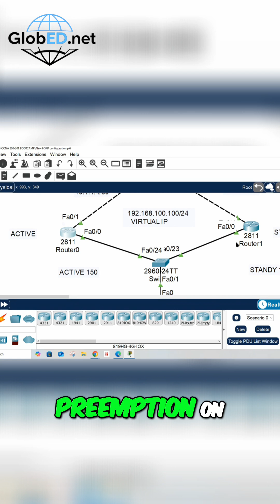Router Priorities: Explained Simply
Master the intricacies of network administration with this video tutorial. It explains HSRP priority changes, router status updates, preemption, and status restoration. You will also learn how to troubleshoot network issues and maintain optimal performance.
ALL SHORTS ARE FROM MY YouTube VIDEOS @ The Networking Doctors